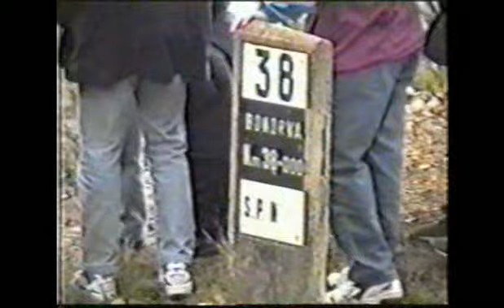Slalom Bono 1995